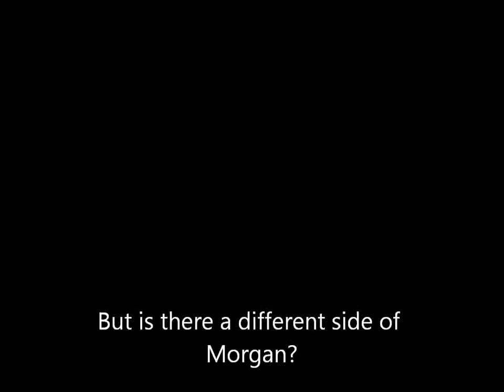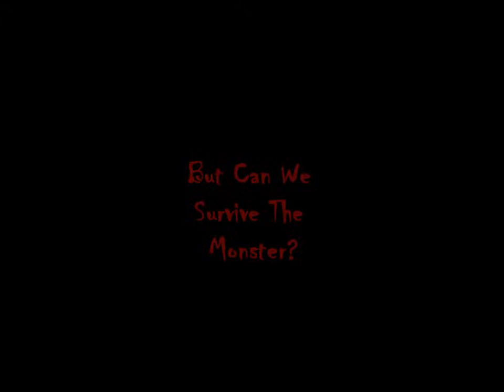Morgan the Monster